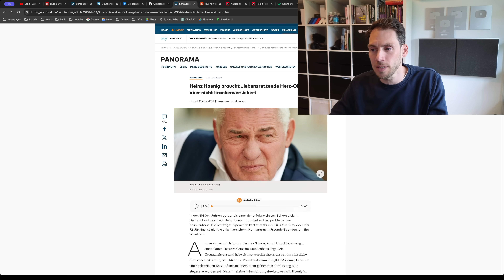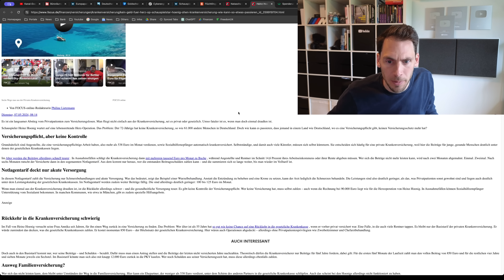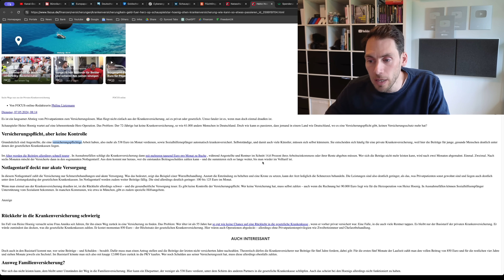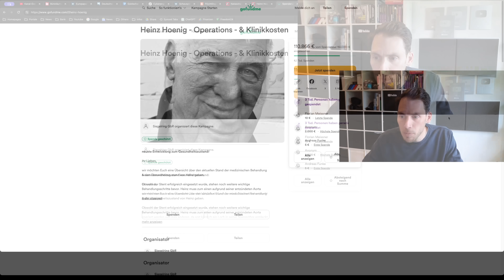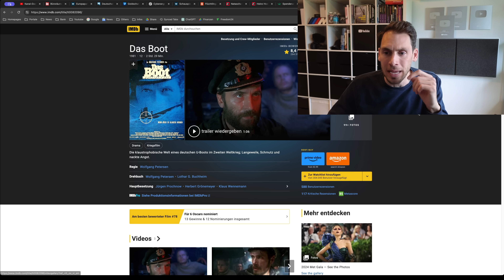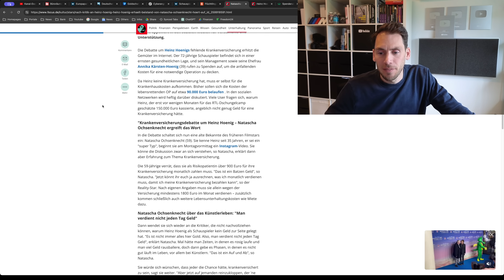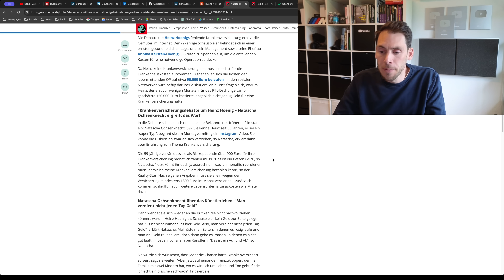Heinz Hoenig nicht krankenversichert im Krankenhaus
Der beliebte Schauspieler Heinz Hönig liegt in krankenhaus und braucht dringend eine Herz OP doch er ist nicht krankenversichert.

** Jede Investition ist ein Risiko. Die Prognosen und die bisherige Wertentwicklung sind keine Garantie für zukünftige Erträge. Es ist wichtig, dass du deine eigene Analyse durchführst, bevor du eine Investition tätigst.